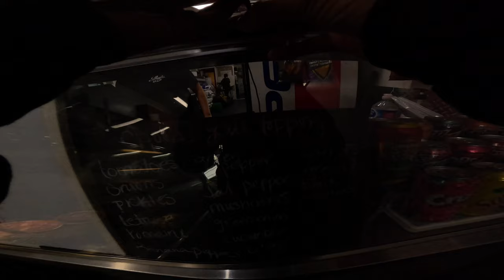GIVING HOMELESS WOMAN FOOD…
I saw her staring at me for like 5 minutes and felt bad so I decided to buy her food during my scooter ride. ALSO, I finally purchased a mic connected to my GoPro and into my helmet. The mic sounds kinda crisp ngl

❗️Camera: GoPro Hero 12 with Media Mod (Chest Mounted) (ND filter)

❗️Electric Scooter: Apollo Pro

LINKS❕